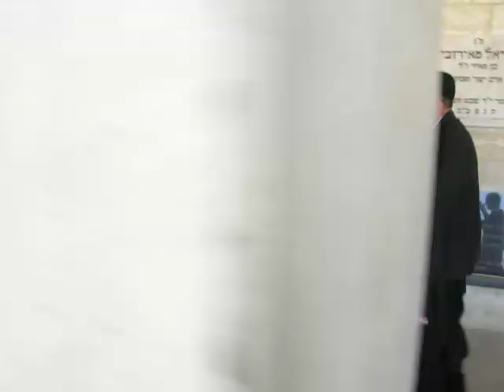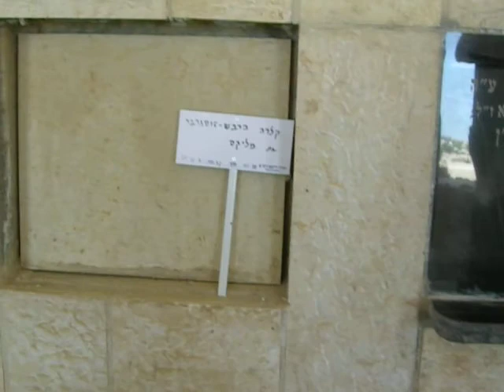Klari's Funeral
Recorded in Jerusalem, May 4th, 2008